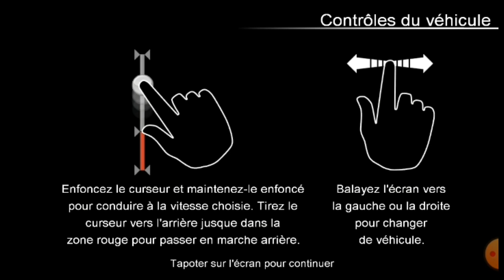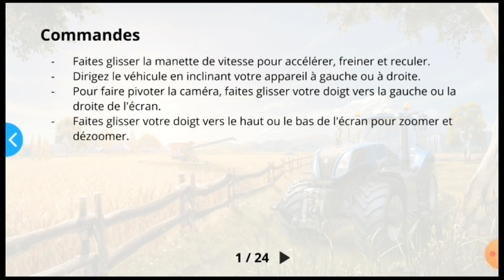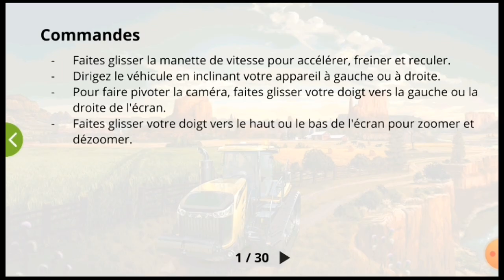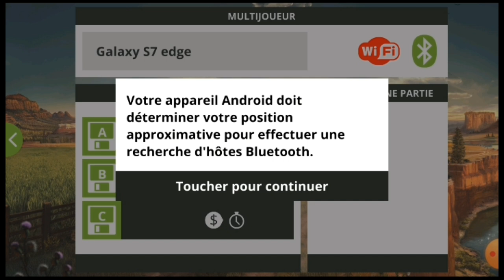test de tous les Farming Simulator mobile